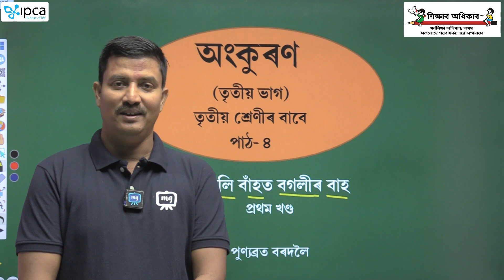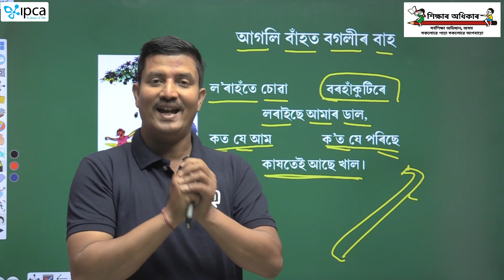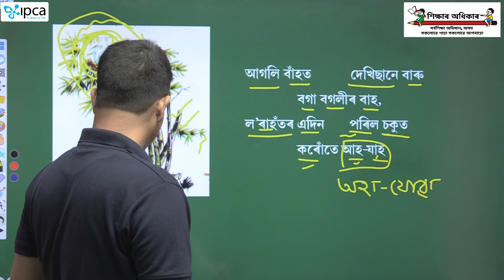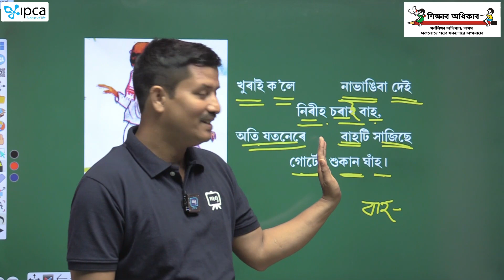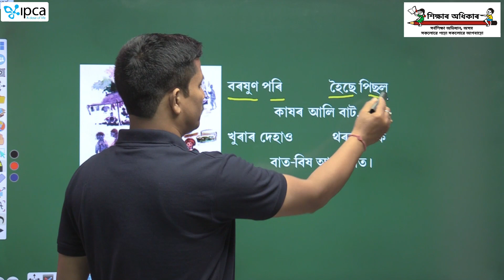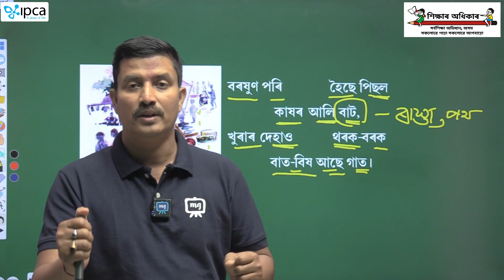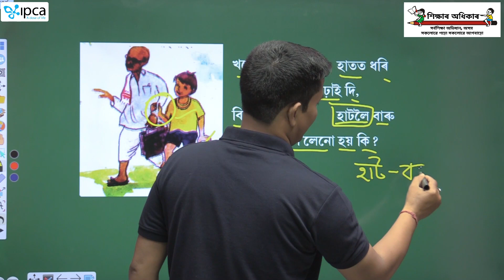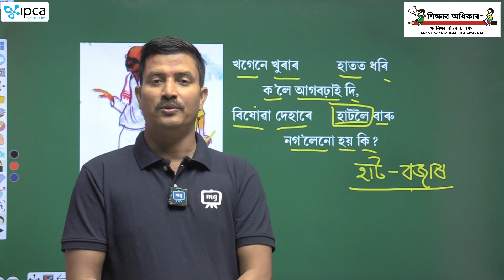Ekaksha Assam | Class - 3 | Assamese | Lesson - 4 | আগলি বাঁহত বগলীৰ বাহ | Part - 1